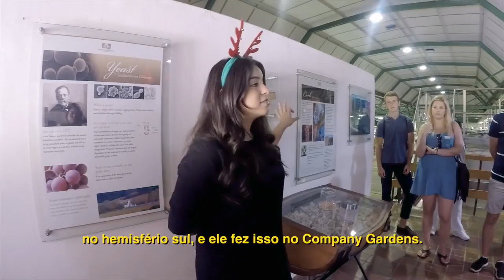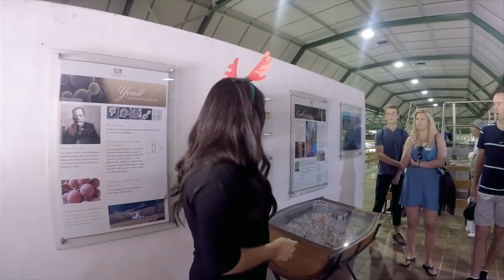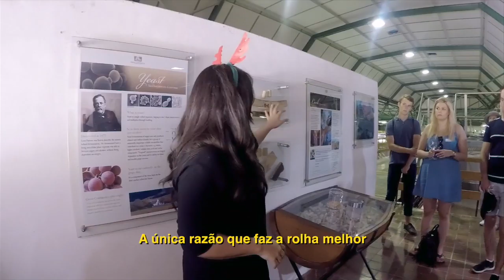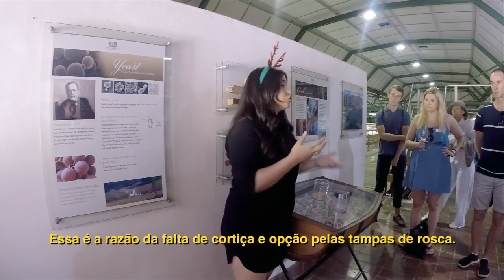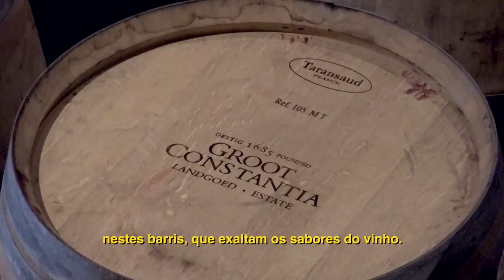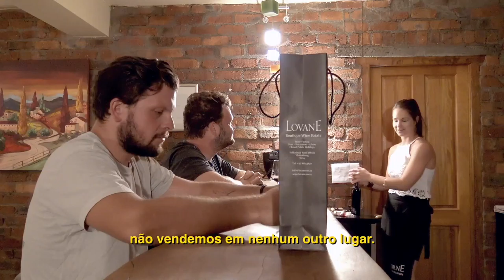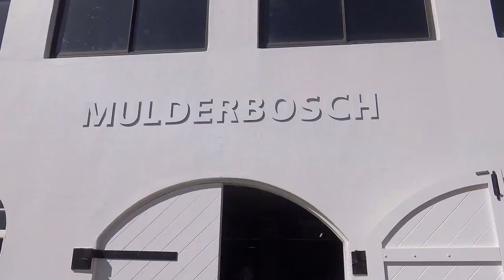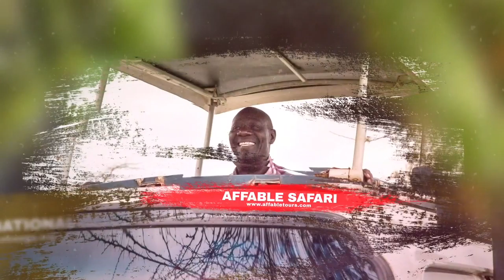África Selvagem – Vinhedos de Stellenbosch (África do Sul) S04E09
Na nova temporada do Destino Incomum – África Selvagem –, exploraremos diversas localidades no coração do continente com maior biodiversidade e contingente de vida selvagem da Terra.
Ao longo da temporada percorreremos mais de 15.000 kms, visitando 8 países: Quênia, Tanzânia, Ruanda, República Democrática do Congo, Zimbábue, Botsuana, Namíbia e encerraremos a temporada na África do Sul, em busca do que há de mais extraordinário em flora e fauna. Mergulharemos nas águas cristalinas de Zanzibar, subiremos ao ponto mais alto do continente ao escalarmos o temido Kilimanjaro, ficaremos cara a cara com os maiores gorilas selvagens em Virunga e faremos um intercâmbio cultural com diversos povos de hábitos e costumes tão diferentes. Uma incrível experiência em locais tão incomuns, mas com enorme riqueza imaterial.
Conheceremos também um pouco mais da fantástica cultura de alguns povoados africanos, bem como suas histórias, comportamentos e habitat.